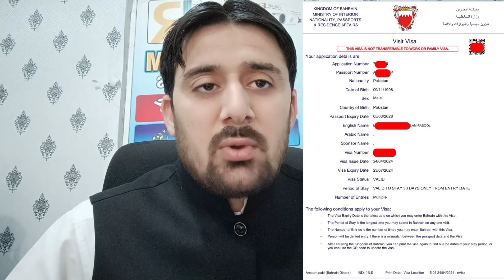bahrain visit visa information bahrain visit visa aproval ratio kia bahrain visit change ho rahy hy